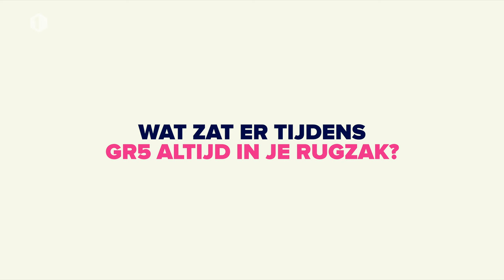Wat zit er in de rugzak van de GR5-acteurs?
In GR5 dragen de personages flink wat bagage mee. Maar wat sleurden de acteurs altijd mee tijdens de opnames? Boris Van Severen, Violet Braeckman, Saïd Boumazoughe en Laurian Callebaut storten hun rugzak uit.

(Deze beelden werden voor de Corona-uitbraak gedraaid, vandaar dat de acteurs dicht bij elkaar zitten.)

In de nieuwe fictiereeks GR5, geregisseerd door Jan Matthys (Baptiste, The Last Kingdom, In Vlaamse velden), besluiten vier vrienden het Grote Routepad nummer 5 af te wandelen als eerbetoon en herinnering aan hun gezamenlijke vriendin Lisa. Die verdween vijf jaar geleden spoorloos toen ze op haar eentje dezelfde wandelroute volgde, 2000 kilometer lang van de Noordzee tot in Nice. Wat is er met haar gebeurd? Had ze een ongeluk? Stapte ze uit het leven? Of werd haar iets aangedaan? Het is nooit uitgeklaard. Michiel, Zoë, Ylena en Asim hopen onderweg langs de GR5 meer duidelijkheid te krijgen.

De tocht zal de vier twintigers voorgoed veranderen. Het wordt namelijk niet alleen een fysieke uitdaging, want ze dragen ieder ook een zware emotionele rugzak met zich mee. Dat zullen de kijkers geleidelijk aan ontdekken. Met de wandeltocht hopen de vier te ontsnappen aan de druk van hun dagelijkse leven, maar zo eenvoudig is dat niet. Ze nemen persoonlijke problemen, geheime agenda’s en onderlinge spanningen met zich mee. Zo wordt de zoektocht naar de waarheid over de verdwijning van Lisa voor elk van hen ook een confrontatie met zichzelf. Zullen ze te weten komen wat er met Lisa is gebeurd? En kunnen ze in het reine komen met zichzelf?

GR5: Vanaf zondag 22 maart om 21.00 u. op Eén en VRT NU.